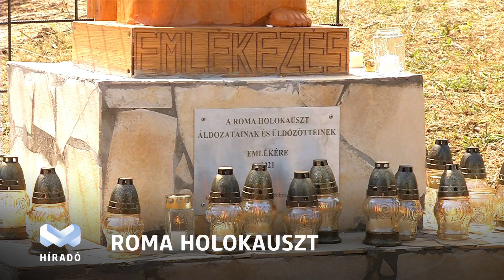Szobrot avattak a Kálvária domb aljában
Szobrot avattak a Kálvária domb aljában a roma holokauszt nemzetközi emléknapja alkalmából. 1944. augusztus 2-án az auschwitzi haláltáborban több mint háromezer roma származású embert gyilkoltak meg. A II. világháborúban elkövetett népirtások során pedig, a magyarországi roma áldozatok száma, a becslések szerint több tízezerre tehető. Szombaton a Mindszenti templomban tartottak szentmisét, majd a résztvevők átvonultak a Herman Ottó Múzeum és a Kálvária domb találkozásánál felállított szoborhoz és leleplezték az emlékművet, amely nemcsak a miskolci és a megyei üldözötteknek és áldozatoknak kíván emléket állítani, hanem a nácik által üldözött és áldozattá vált minden romának.